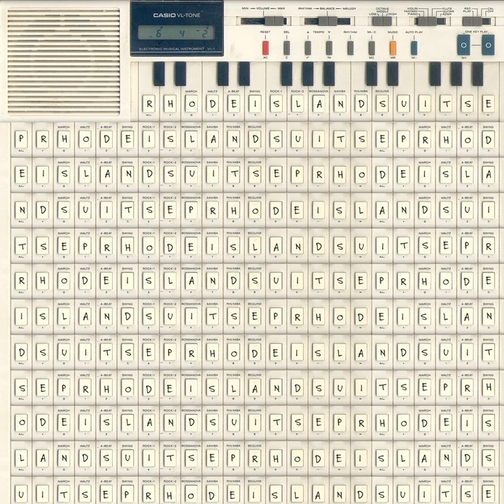Men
Men · Rhode Island

Suits